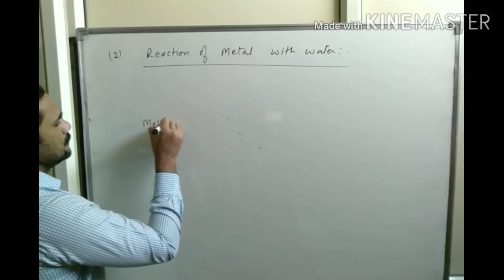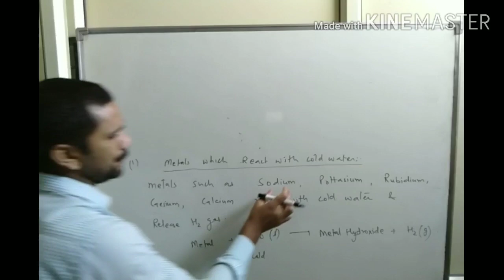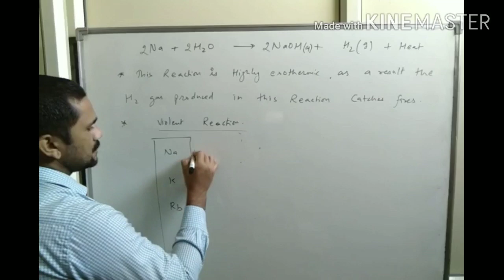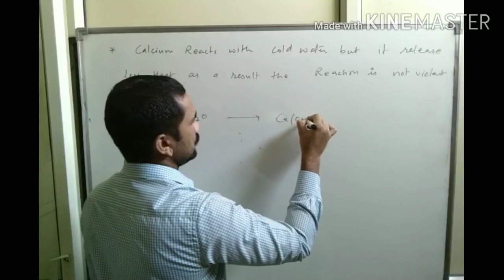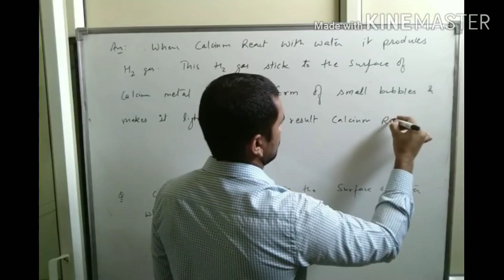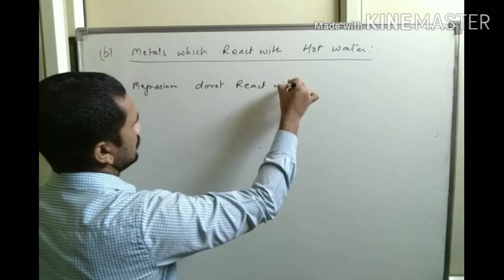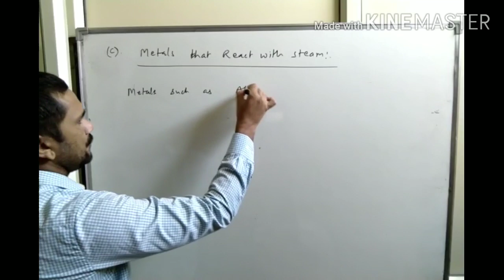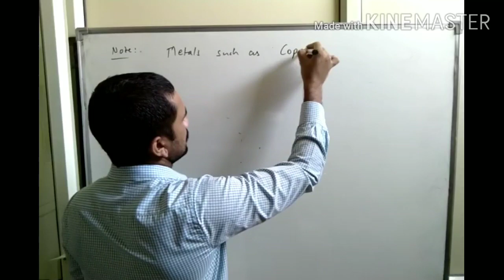Reaction of metals with water